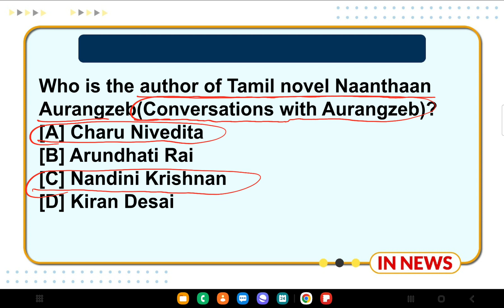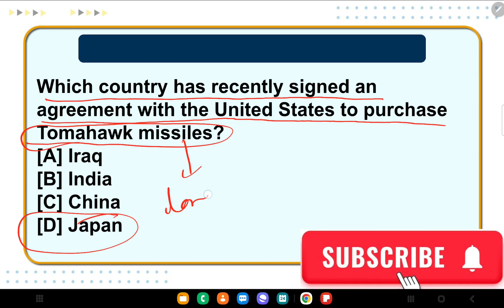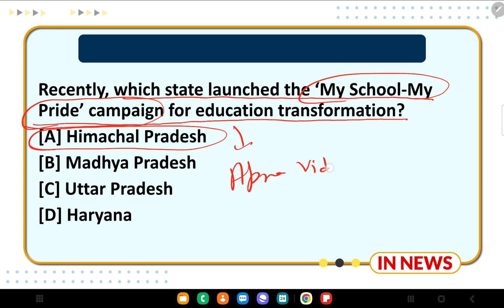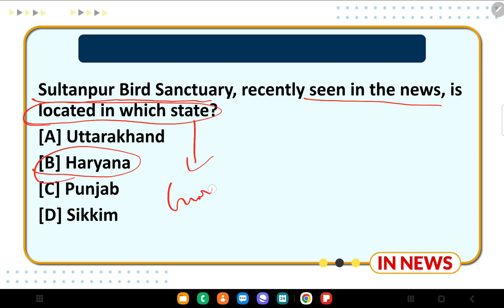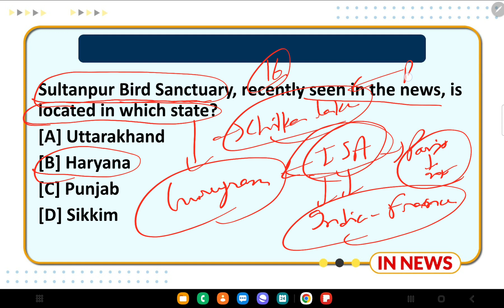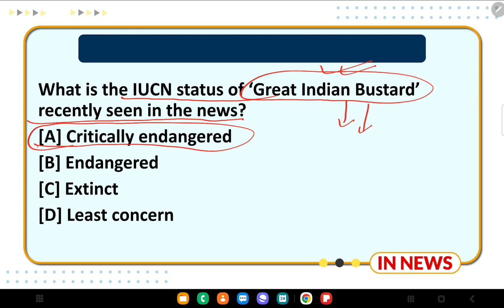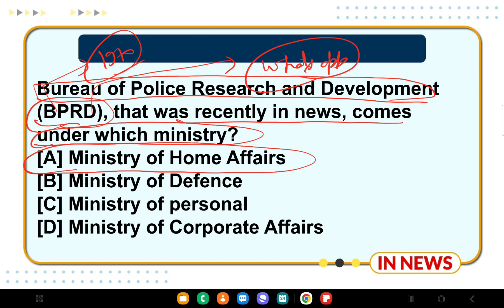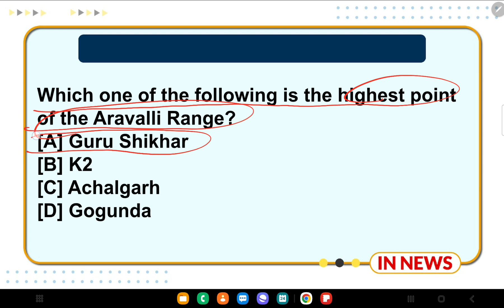DAILY CURRENT AFFAIRS 24 JANUARY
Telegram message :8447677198